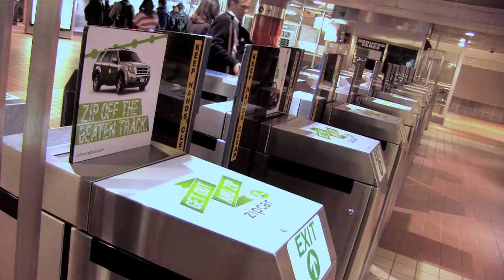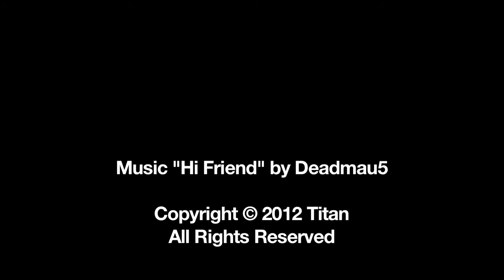TITAN: Boston MBTA Turnstile Advertising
TITAN now offers advertisers ad space on every turnstile in the MBTA subway system! Every person that enters and exits the subway will see your message.